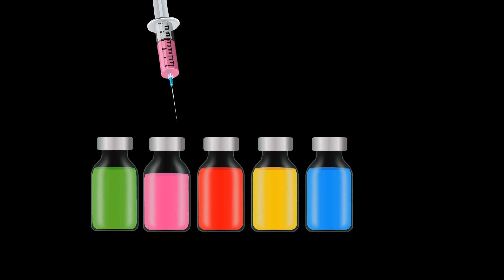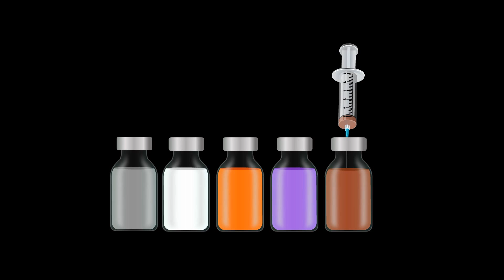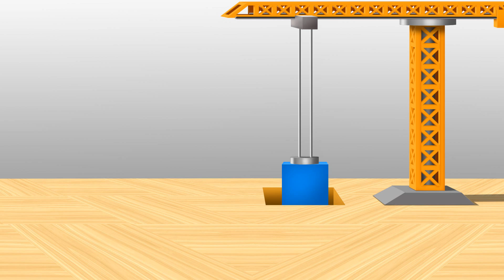Learn Colors and Numbers with Wooden Hammer Educational Toys for Kids